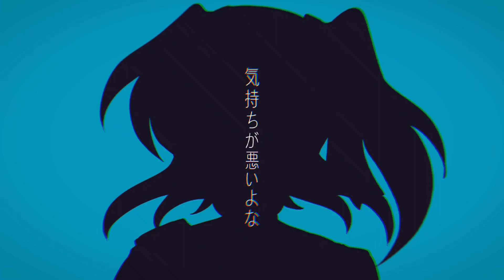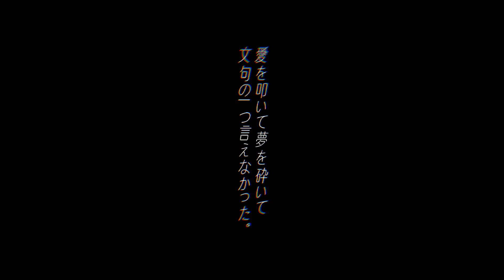KAFU〖Vanishing into our Final Stop〗CeVIO AIカバー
original: picdo
ust: 瓶田ろじか
tune/mix: me